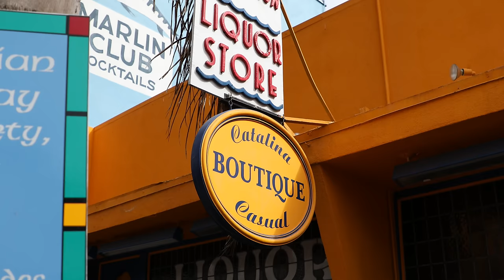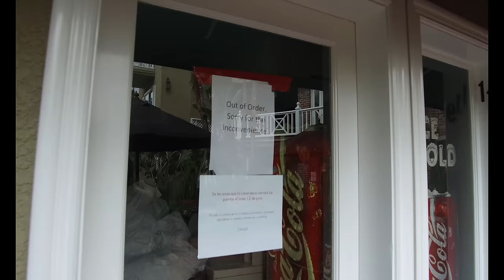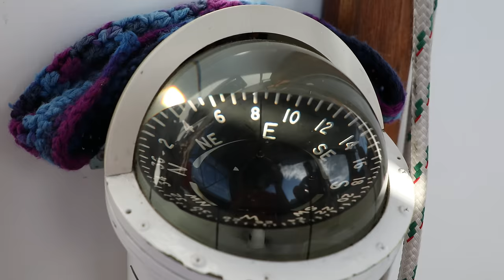Catalina makes her clothes fall off... - Lazy Gecko VLOG 66